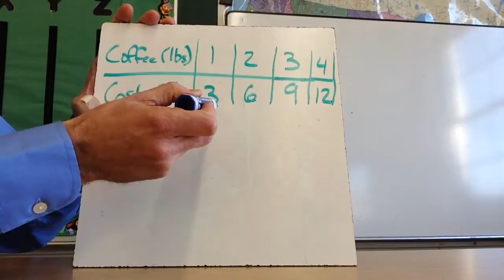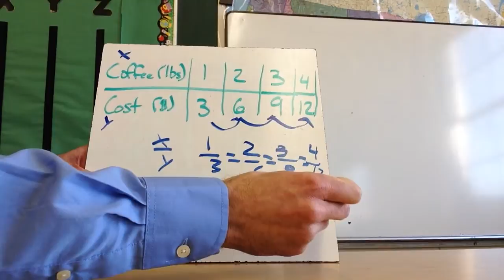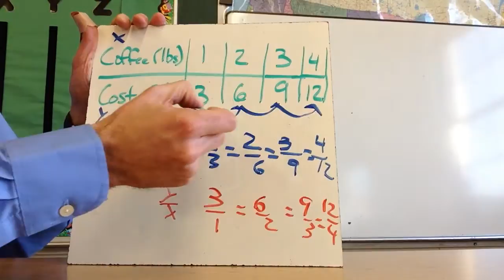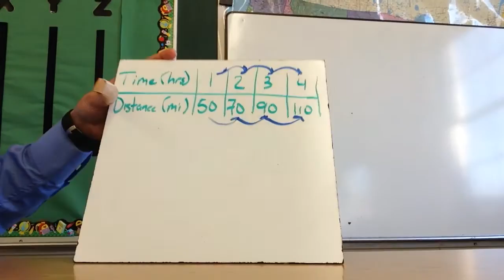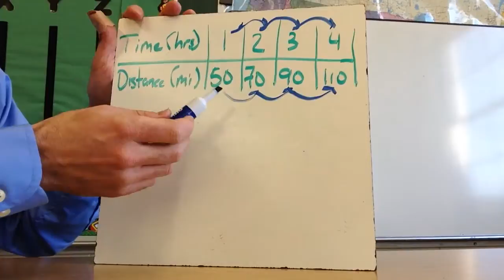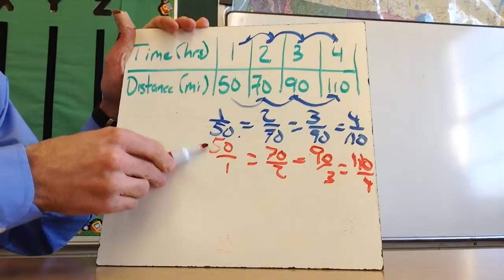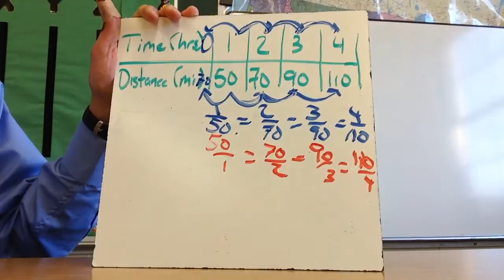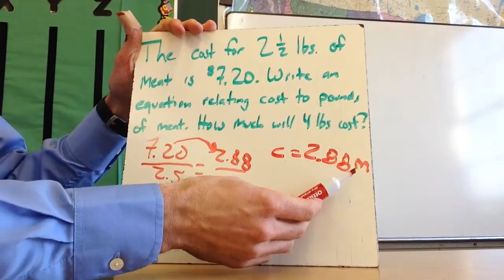6-4: Proportional and Nonproportional Relationships (7th Grade)